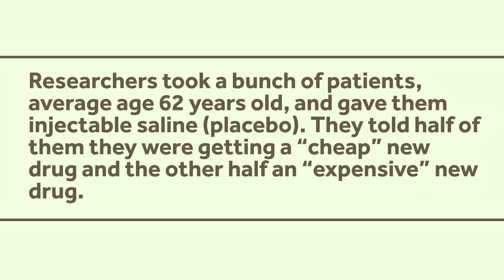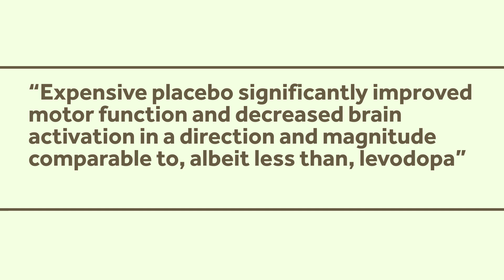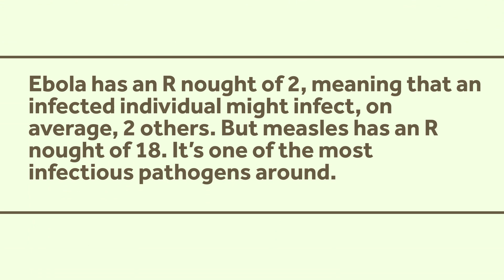Cash Money Placebos and The Measles: HCT News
The placebo effect extends to how expensive a treatment is. People tend to believe they get what they pay for when it comes to medicine, even placebos. And we talk about measles outbreaks. This is Healthcare Triage News.